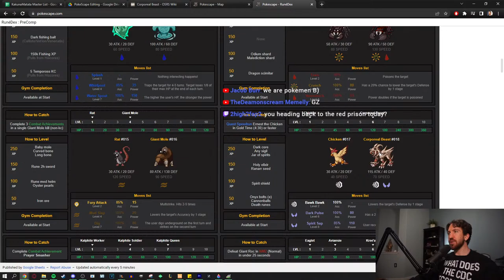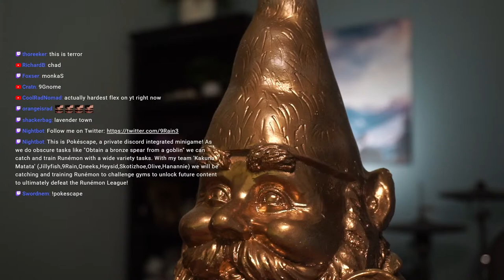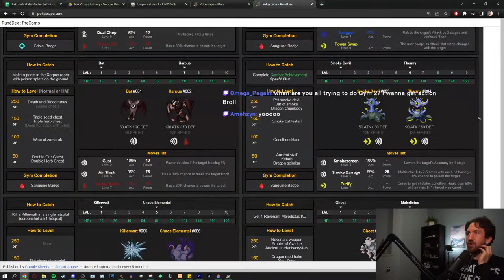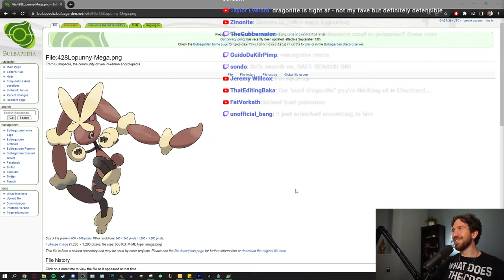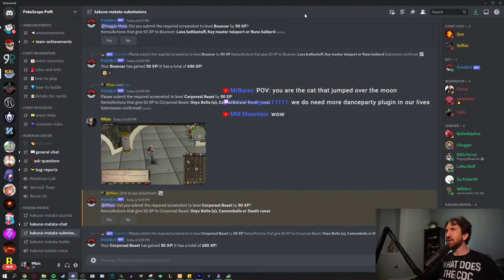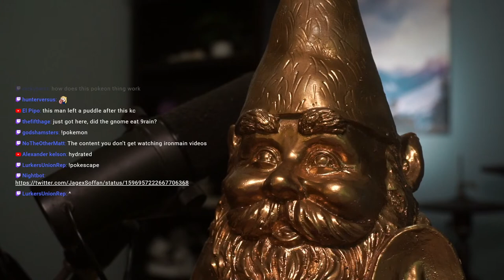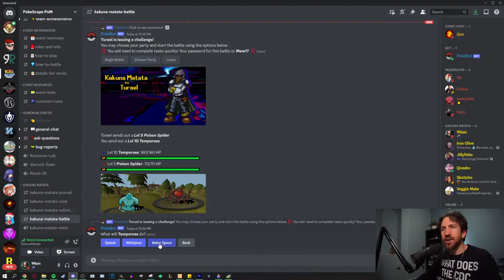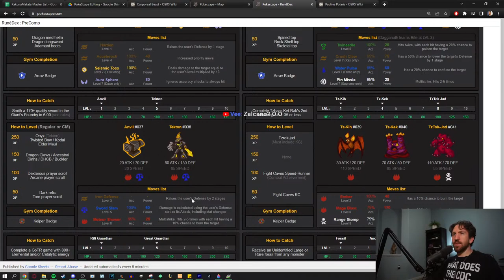The Hardest Runemon to Train...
My Clan Chat: Cloud Nine

When I upload Oldschool Runescape Gameplay Videos, they are typically the stories of my Adventures and Escapades around Gielinor, Funny Moments, Stream Highlights, Solo Gameplay, Stories, intense PvP fights, Roleplaying, and much more!

Oldschool Runescape is a dark-fantasy medieval point and click adventure game turned MMORPG. The aim is to level up your skills, collect hordes of loot, coins, raw materials, and legendary items, defeat incredible monsters, complete quests around the world of gielinor, create lasting friendships, and become a legend among your fellow players.

Specs:

CPU:Intel(R) Core(TM) i7-8700K CPU @ 3.70GHz, 3696 Mhz, 6 Core(s), 12 Logical Processor(s)
Memory:G.SKILL NT Series 16GB (2 x 8GB) 288-Pin DDR4 SDRAM DDR4 2400 (PC4 19200) Intel
Storage:512GB SSD, 2 TB HD, 1 TB HD, 1 TB SSD